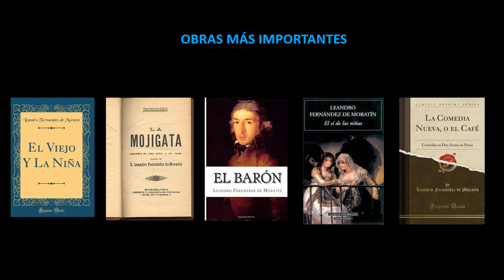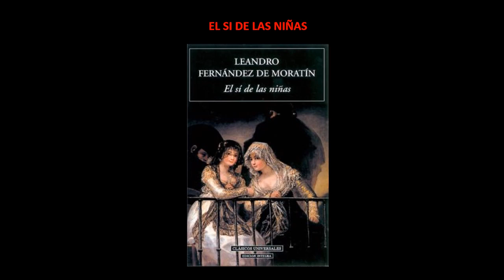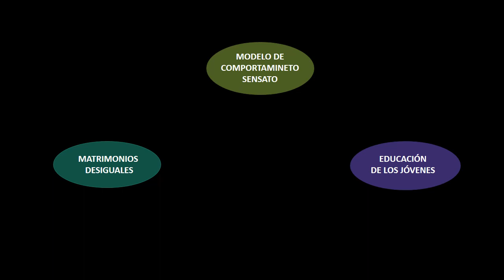Leandro Fernández de Moratín- El sí de las niñas